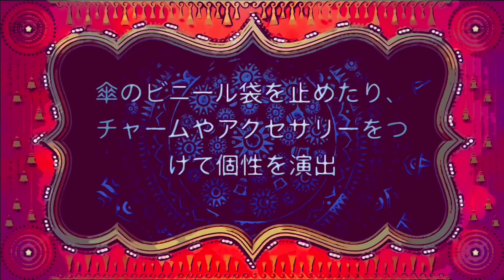傘の不便を解消する！カサッシュ(CASASH)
手が雨水で濡れ綺麗に畳めず、傘がビシャビシャ嫌じゃないですか？

手を濡らさず綺麗にたたみ水滴を水切る
カサッシュを使うと、水滴をきりながら綺麗に傘をたたむことができます。
濡れた傘をバタバタ振ったりする必要はありません。

傘に直接触れずに綺麗にたたむことができる、Magic傘ホルダーです。交通機関で、傘の水滴を切るマナーがサステナブルな社会につながります

Casashの魔法で変わる未来

１.社会問題にもなっている傘の持ち方問題解決

２.傘のビニール袋（年間19億枚）削減や交通機関での傘の忘れ物(年間３５万本)の削減

３.百貨店やショッピングモールでの手ぶらでの買い物

４.小学生の安全安心な登下校

５.交通機関での雨水での不快感の削減やエアコン電力の削減‥など

日常生活からできるSDGs♻️な社会